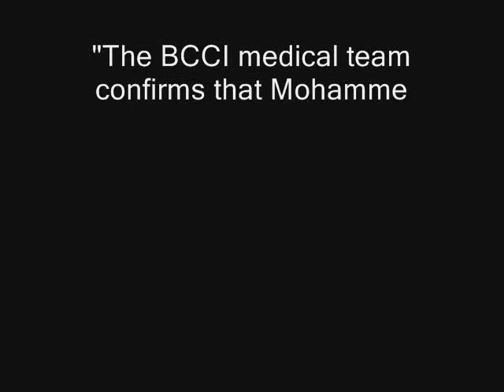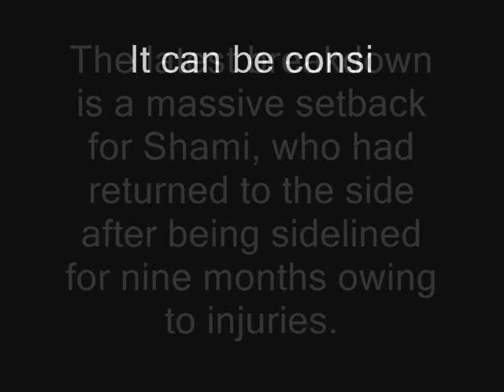Mohammad Shami ruled out of Australia tour due to hamstring injury